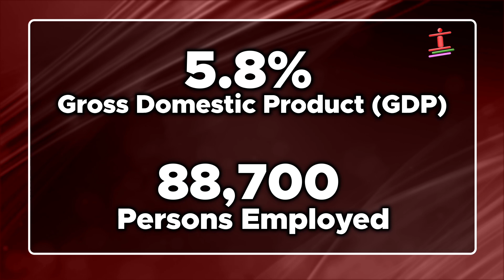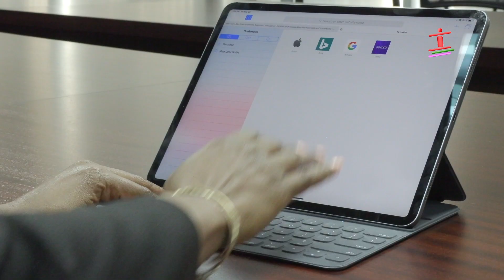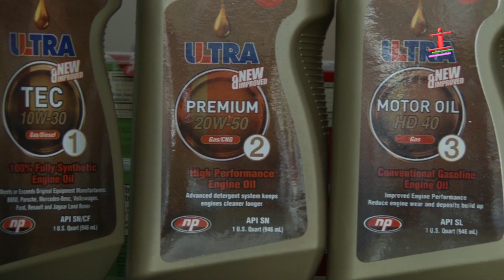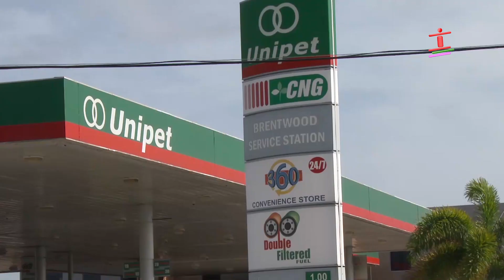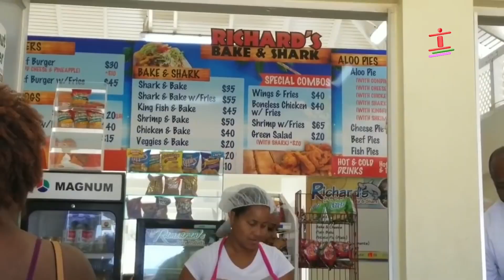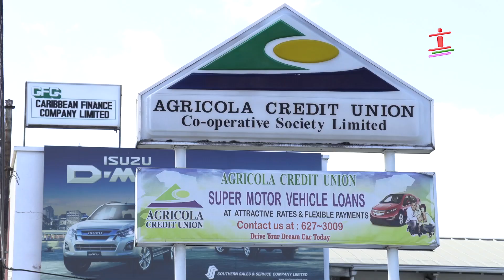Roadmap to Recovery: Recommendations- Part 2